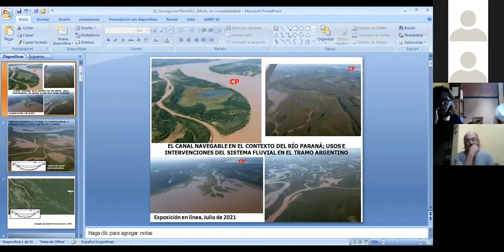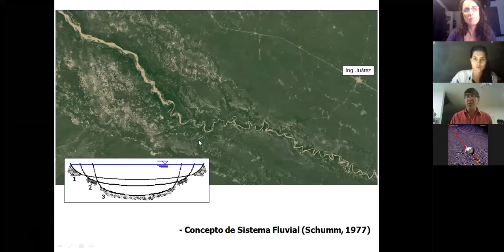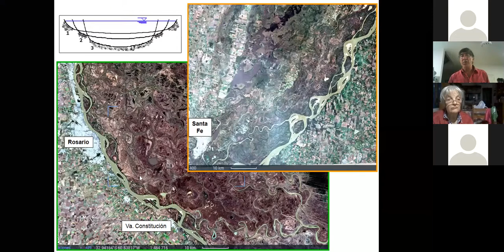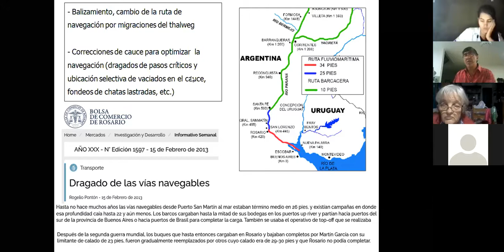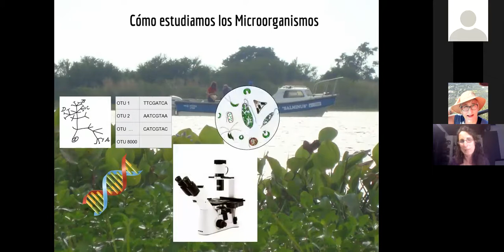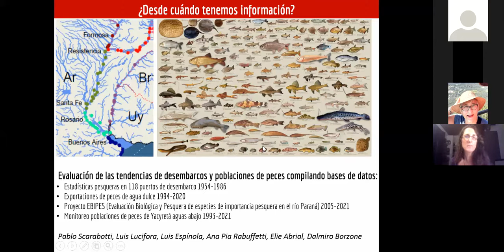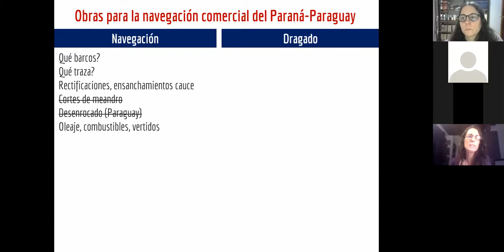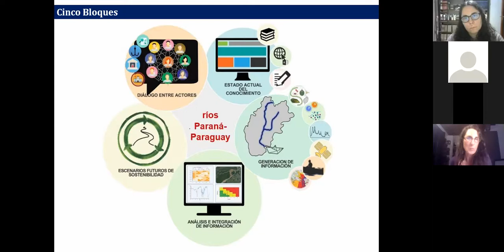Video – 4to encuentro – Seminario-Taller: la hidrovía en cuestión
El Seminario-Taller "La hidrovía en cuestión. Conocimiento, política y universidad" apunta a reunir voces y miradas pertenecientes al ámbito académico y activista, para identificar las necesidades en torno a la problemática del sistema hidrológico de los ríos Paraná y Paraguay frente al vencimiento de la concesión sobre “la hidrovía”. A través de 5 encuentros, proponemos un espacio de debate para construir juntes conocimiento compartido sobre los actores intervinientes, sus roles y las acciones que consensuemos llevar adelante.

El Cuarto Encuentro virtual, “El río como objeto de conocimiento”, se desarrolló el jueves 8 de julio. Expusieron:
* Norma Levrand, Doctora en Derecho, investigadora de CONICET y docente universitaria.
* Melina Devercelli, investigadora de CONICET (INALI, CONICET-UNL)
* Carlos Ramonell, docente universitario en la Facultad de Ingeniería y Ciencias Hídricas (UNL).
* Guillermo Munné, docente e investigador de la UNL, abogado en DDHH y derecho de las comunidades indígenas.

El Encuentro contó con la coordinación de Mara Mansilla (integrante de la organización “Tramas - derecho en movimiento”).

Si querés conocer más sobre esta propuesta de Seminario-Taller, ingresá a